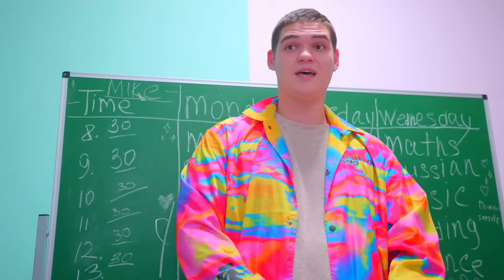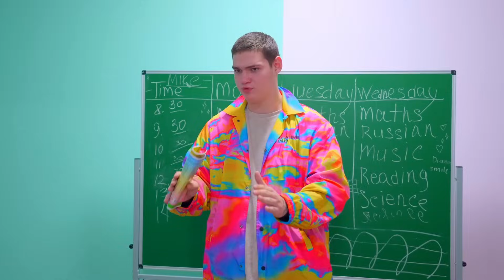DIANA KAGET! Apakah Nastya sudah mulai berkencan dengan Romeo?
Semua gadis Kelinci punya pacar sekarang! Apakah Nastya sudah mulai berkencan dengan Romeo? Bagaimana ini bisa terjadi? Diana kaget! Tonton episodenya dan cari tahu!